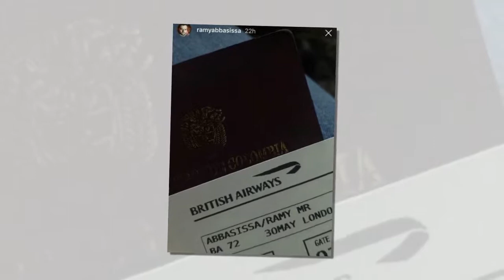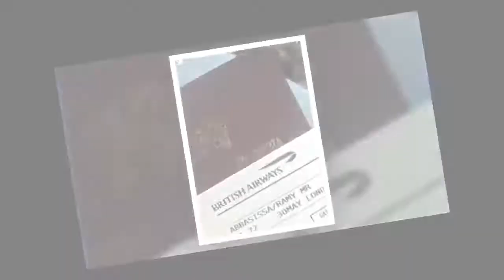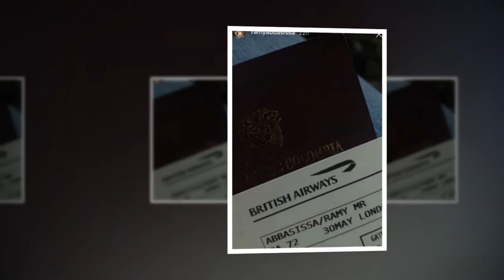Liverpool transfer news: Mohamed Salah’s agent drops hint of move from Roma with snap of flight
Reds supporters in excited frenzy as Egyptian's representative sparks rumours of imminent switch to Anfield